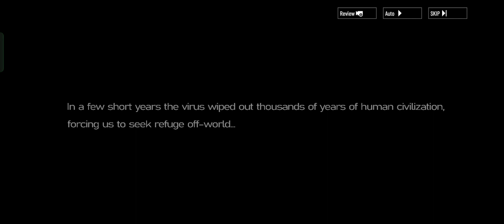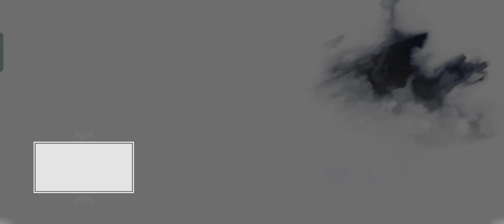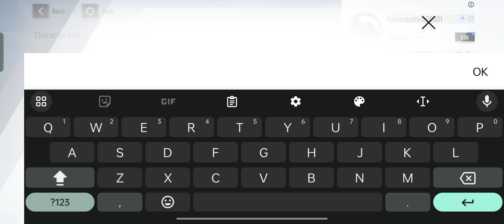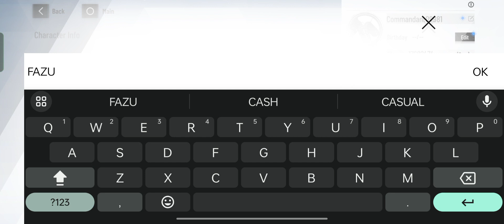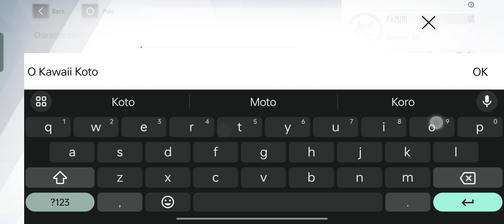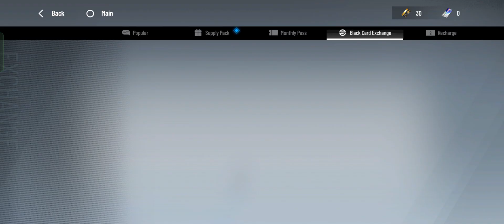Main Story - [Part 1] - Punishing: Gray Raven